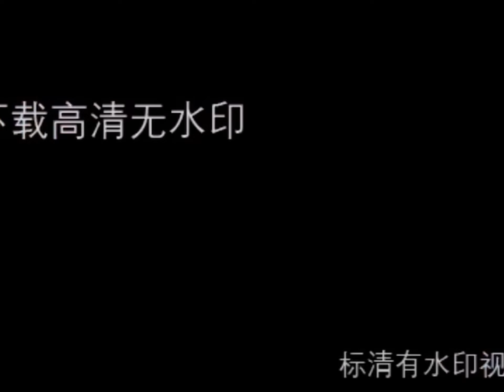自己製作的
聖誕節快樂哈（勿盜 原創）